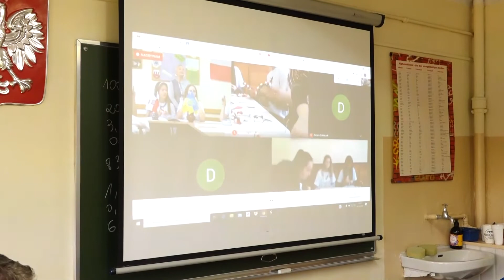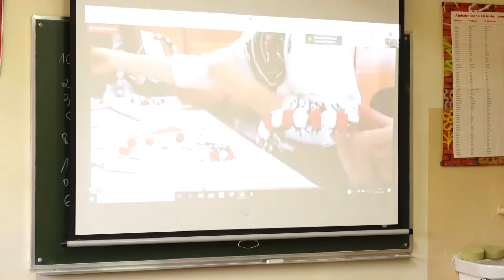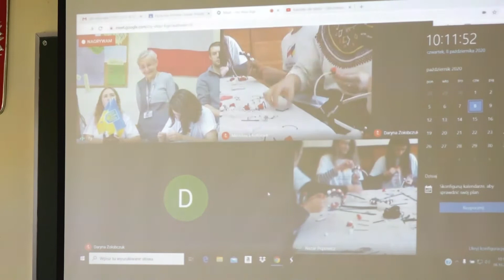Koralikowe warsztaty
Tworzenie biżuterii z koralików oraz ozdób w ukraińskim stylu ludowym to było kelejne zadanie dla uczniów szkół w Bolesławcu i w Zbarażu. Ten międzynarodowy projekt realizowany jest w zdalnej formie. Nasza Telewizja jest jego partnerem.